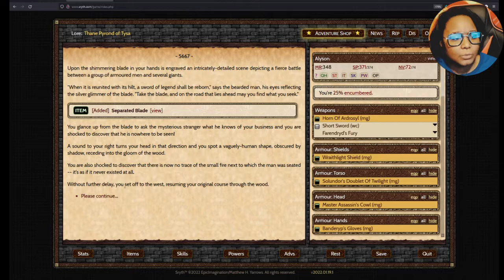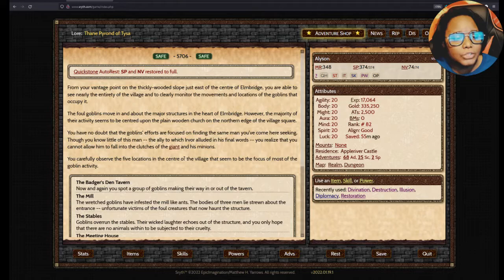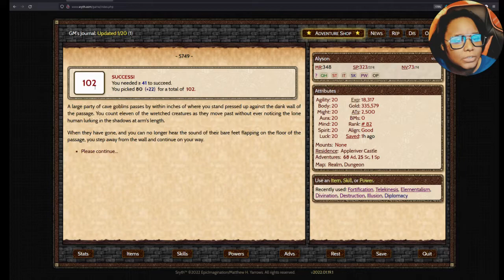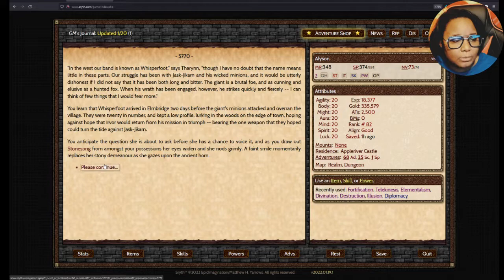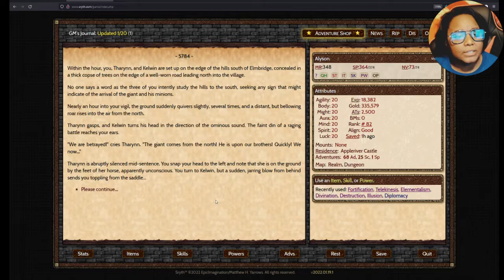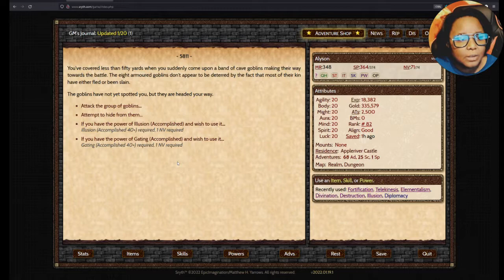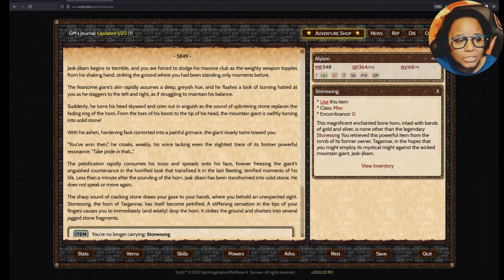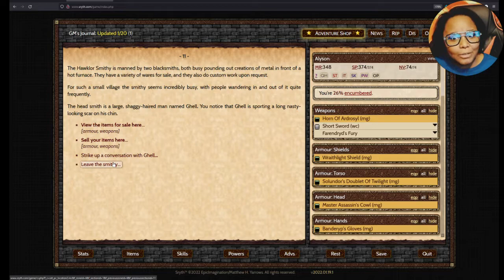Sryth - Text RPG - Playthrough - Part 31 - Hawklor - Giants Part 3 - There are Songs About Me!